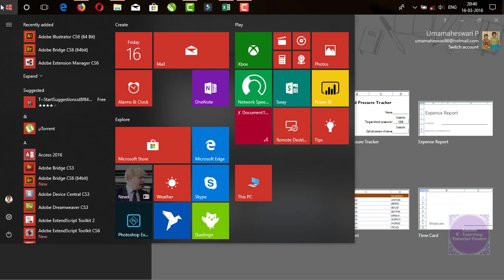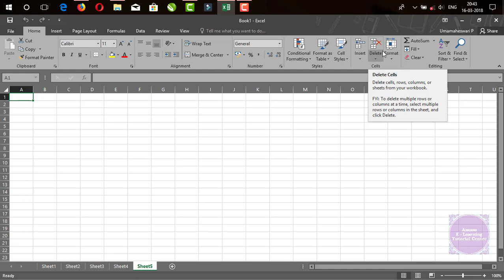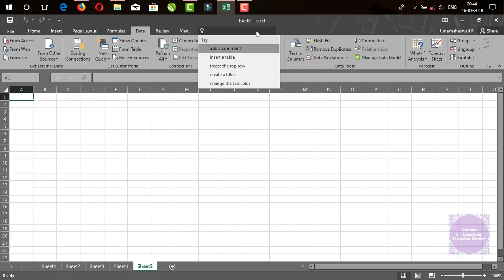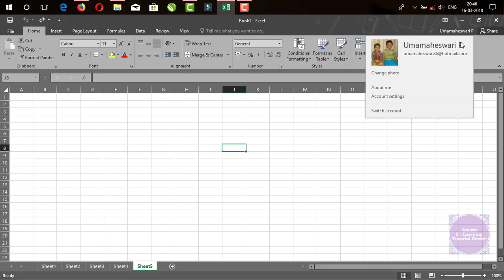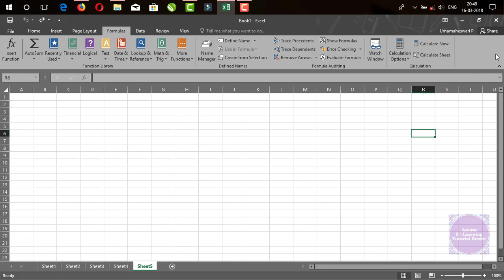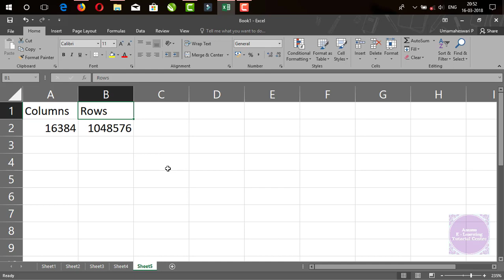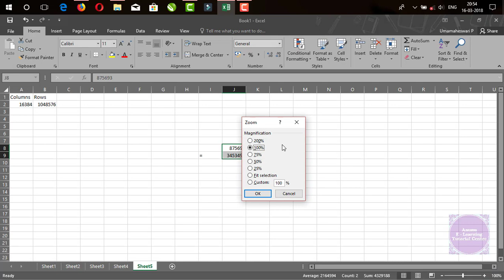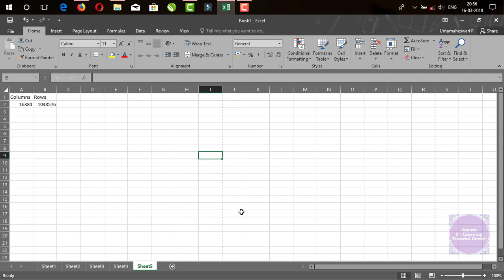01. Excel Introduction and Interface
Microsoft Excel is one of the most used software applications of all time. Hundreds of millions of people around the world use Microsoft Excel. You can use Excel to enter all sorts of data and perform financial, mathematical or statistical calculations.
When you open a workbook in Excel, you'll be working in a surprisingly dense interface, with a lot of different parts. In this lesson, we'll take high level run through the Excel interface to get you up to speed the most important parts.